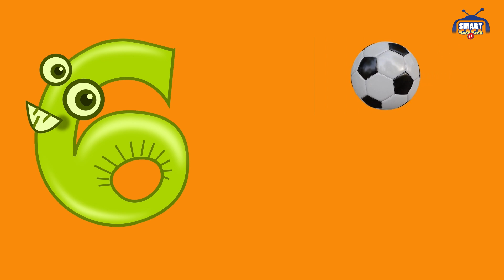Zahlen lernen für Kleinkinder 🔢: Spaß am See & im Wasser - 1 bis 10 für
Abenteuerliche Zahlenwelt 🐠🐢: Zahlen von 1 bis 10 lernen für Kleinkinder!

Hallo, ihr lieben kleinen Entdecker!

Heute haben wir etwas ganz Besonderes für euch geplant, nämlich eine aufregende Reise durch die Welt der Zahlen von 1 bis 10. 🌟🚀 Das wird richtig aufregend und lustig, versprochen! 💫🎈

Schaut mal, die Zahlen sind nicht einfach nur langweilige Symbole. Nein, sie haben lustige Gesichter 😄 und sogar kleine Füße, mit denen sie laufen können. Gleich am Anfang werden wir sie an einem schönen See treffen, wo sie über eine gemütliche Brücke spazieren. Dabei werden sie von fröhlichen Fischen 🐠, niedlichen Seepferdchen 🐢, freundlichen Seesternen 🌟 und ja, sogar witzigen Haien 🦈 begleitet! Es wird so aussehen, als ob die Zahlen eine richtige kleine Party am See haben. 🎉🎊

Aber das ist noch nicht alles! Danach gehen wir zusammen ins Wasser. Wisst ihr, was die Zahlen dort machen? Sie schwimmen! 🏊‍♂️ Jede Zahl wird uns einzeln vorgestellt, und am Ende zeigen wir sie noch einmal ganz groß, damit ihr sie gut erkennen könnt. Und rund um die Zahlen im Wasser gibt es noch viele andere Tiere 🐳 und Dinge zu sehen. Ihr werdet Augen machen! 👀🌊

Im nächsten Teil werden wir lustige Hände sehen, die aussehen wie Gesichter. Auf jedem Finger dieser Hände gibt es eine Zahl von 1 bis 10, und wir werden sie gemeinsam kennenlernen. Manchmal tragen sie Hüte 🎩, manchmal Brillen 🕶️ und vielleicht sogar verrückte Frisuren! 💇‍♂️💅

Und wisst ihr was? Im letzten Teil zeigen wir euch nicht nur die Zahlen, sondern auch viele tolle Dinge, die genauso viele sind wie die Zahl, die wir gerade sehen. Zum Beispiel, wenn wir die Zahl 4 haben, holen wir 4 Fahrräder 🚲 ins Bild! Das wird lustig und lehrreich zugleich. 📚🤹‍♀️

Seid ihr bereit, gemeinsam mit uns zu lernen und jede Menge Spaß zu haben? Dann lasst uns gleich starten! Drückt auf den Play-Knopf ▶️ und taucht ein in die aufregende Welt der Zahlen von 1 bis 10. Wir freuen uns riesig, dass ihr hier seid, und versprechen euch, dass es ein tolles Abenteuer wird! Los geht's! 🎉🎊🚀

00:00 Intro
00:31 Zahlen gehen über die Brücke
03:33 Zahlen im Meer
06:07 Finger zählen
06:53 Objekte und Tiere zählen
09:43 Outro

*Dieses Video ist ein Reupload (inhaltliche Fehler in der Vorversion).

- Zählen lernen für Kleinkinder und Vorschulkinder im Video
- Zahlen lernen Kleinkinder im Video
- Vorlese-Video: Namen von Zahlen für Kinder
- Zahlen lernen durch Wiederholung von Eins bis Zehn
- Wiederholung von Zahlen für Kleinkinder
- Lernen durch Sehen und Hören von Zahlen (1 bis 10)
- Wortschatz für Kinder visuell lernen
- Benennung von Zahlen von Eins bis 10 für Kinder
- Wiederholendes Lernen für Vorschulkinder der Zahlen von 1 bis 10
- Zählen lernen Kleinkinder von 1 bis 10 (von Eins bis Zehn)
- Spaß beim Zählen von Eins bis Zehn für Kleinkinder
- Zahlen benennen und erkennen für Vorschulkinder
- Zahlen visuell und auditiv erkunden für Klein- und Vorschulkinder
- Kreatives Zahlenlernen für Kleinkinder
- Spielbasiertes Lernen von Zahlen für Vorschulkinder
- Zahlen kennenlernen mit Bildern und Tönen von Eins bis zehn
- Interaktive Zählenlernen für Kleinkinder und Vorschulkinder von 1 bis 10 (Eins bis Zehn)
- Zahlenlernen im Kindergarten leicht gemacht
- Zahlen lernen durch Wiederholung von Eins bis Zehn für Kindergarten - Kinder
- Lernspiele zur Zahlenerkennung für Vorschulkinder
- Zahlen und ihre Bedeutung für Kinder spielerisch vermitteln
- Visuelle Hilfsvideo zum Zählen lernen für Vorschulkinder
- Zahlen von Eins bis Zehn spielerisch begreifen
- Zahlen in der Natur entdecken und lernen
- Zahlenerkennung und -aussprache für Kleinkinder
- Lernen mit Zahlen in der digitalen Welt für Kinder
- Zahlen spielerisch begreifen für Kleinkinder
- Interaktive Zählübungen für Vorschulkinder
- Zahlen und ihre Namen durch Spiele kennenlernen
- Lernmaterialien für das Zählen von 1 bis 10 für Kleinkinder
- Zahlenerkennung durch Alltagsgegenstände für Vorschulkinder
- Zahlen erkunden mit Musik und Bewegung für Kleinkinder
- Entdeckungsreisen zur Zahlenwelt für Kleinkinder
- Zahlen im Alltag erleben und begreifen für Vorschulkinder
- Anleitung zum Zählen lernen für Kleinkinder
- Zahlen und Mengen für Kleinkinder begreifbar machen
- Zahlenspiele für Kinder im Vorschulalter
- Spaßige Zahlenreisen für Kleinkinder
- Zahlen erkunden mit interaktiven Videos für Vorschulkinder
- Kreative Ansätze zum Zahlenlernen für Kleinkinder
- Zahlenabenteuer für Kleinkinder von 1 bis 10
- Zahlen erkennen und benennen mit spielerischen Methoden für Kleinkinder
- Interaktive Zahlenlektionen für Vorschulkinder von 1 bis 10
- Zahlen digital verstehen und anwenden im Alltag für Kleinkinder
- Spielerisches Entdecken von Zahlen in der Kinderwelt